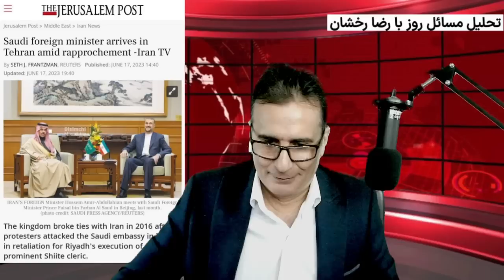رسوایی⭕️علی کریمی با کلاهبرداری ،خواهرش را روانه زندان کرد. جعل سند توسط مولوی عبدالحمید..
حمایت مالی 💸

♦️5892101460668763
بانک سپه

🔷شماره شبا
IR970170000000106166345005